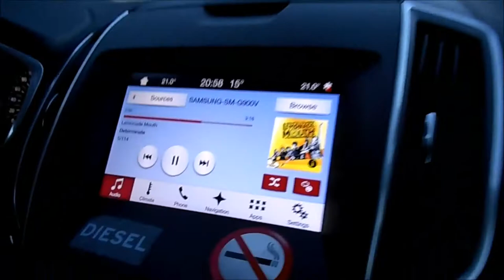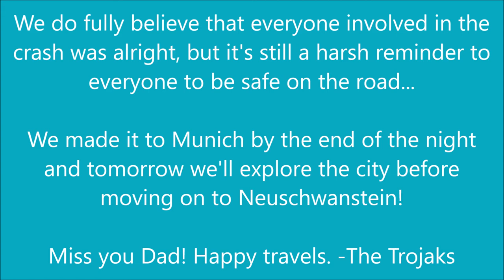Day 34- Heading to Munich (Car crashes on the autobahn, Heidelberg Castle)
After scrambling to get out in the morning and enjoying the last few minutes in our castle-hostel, we’re on the road for another grueling travel day between cities. The countryside is stunning, which helps make up for the exhaustion. We make a stop in Heidelberg, Germany to drive around the city and take a quick view at Heidelberg Castle as well as the surrounding known sights such as the bridge and clock tower. My mom had visited there years before with her friend so it was like a trip down memory lane. Hours driving on the road came after that as we enjoyed our time on the famous autobahn where you can drive as fast as you want. Until we came upon a horrifying sight- a car that had gone up in flames in front of our eyes. Luckily we believe that everyone made it out, but it was a reminder to me especially (as I just got my driving permit in America) the dangers of unsafe driving. We pulled in safely to our hotel in the evening, ready to sleep to prep for tomorrow.

Happy travels, everyone! We miss you Dad! -The Trojaks